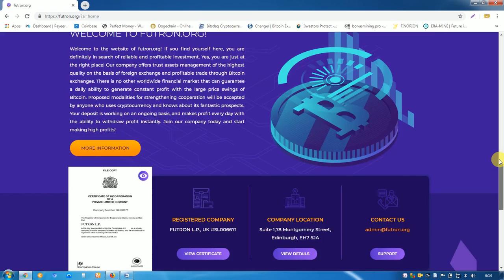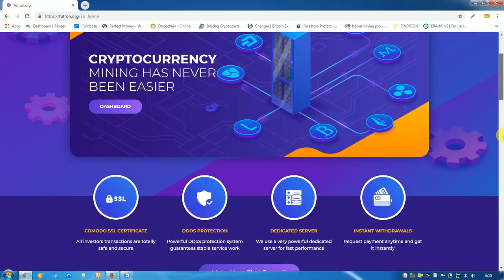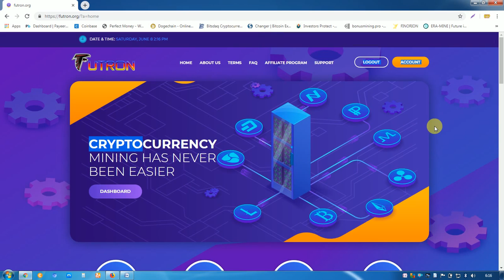"futron.org" Dont invest in this type of site it run away quickly my experience watch video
my viewers please dont invest like this type of site called
futron,
futron site,